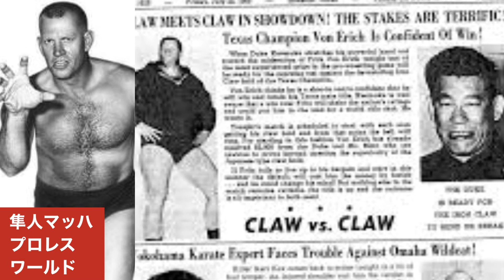デュークケオムカ 黒帯親分